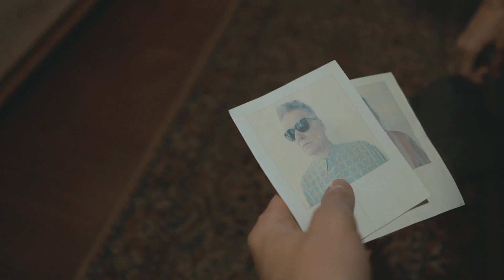Rick Shaffer - "Let Go" Tarock Music - Official Music Video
- Rick Shaffer - "Let Go" - Like this video? Come see thousands more at the Net's largest, uncensored, completely d.i.y. music video site, HankTV.com! We've got News, Games, Contests and the stuff that we can't show on YouTube!

Artist city, country: Philadelphia, Pennsylvania, U.S.A.

About the Video: The video was shot on location in Belgrade, Serbia.
Filmed & Edited by: Ivona Rafailovic & Bogdan Veljkovic;
Boyfriend: Milos Stupic
Girlfriend: Ana Milic

Song Lyrics: “Let Go”

Maybe the sun won’t shine
In my backdoor but I finally, finally let go
Of the of things I lost so long ago
Finally let go of things I lost so long ago
Oh, yeah
Fell so hard day by day
Cried so hard night by night
To let go, of the things I lost so long ago
Finally let go of the things I lost so long ago

Oh, yeah
Don’t let this heartache throw you down
We’re all strangers in this town
Telling you brother that’s how we’re bound
Oh, yes it is, how we’re bound
Oh, yes it is
Oh, yeah
Don’t let them medicate you
Realize that it’s never too late
To let go, of things you lost so long ago
Oh to let go, of the things you lost so long ago
Oh yes you did you let go, oh yes you did you let go
Oh, yes you did you let go, yes you did

Lyrics & Music: Rick Shaffer (BMI – CAE 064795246)